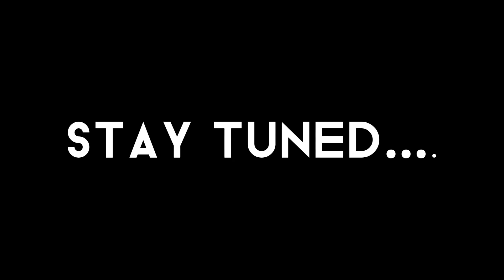How YouTubers be getting robbed…